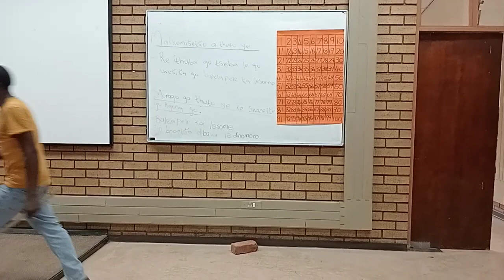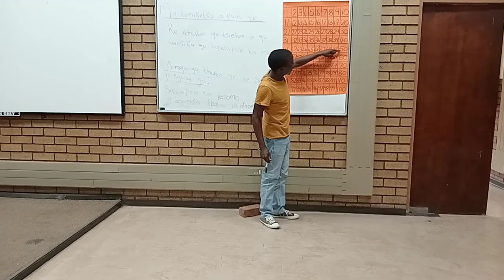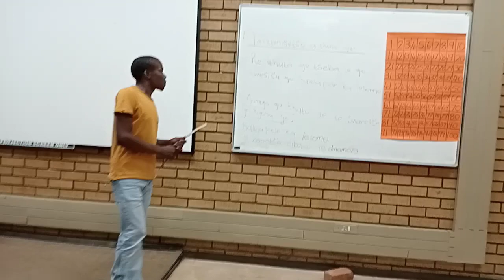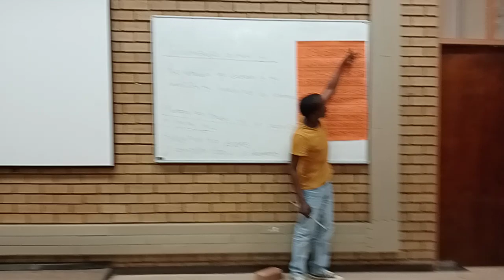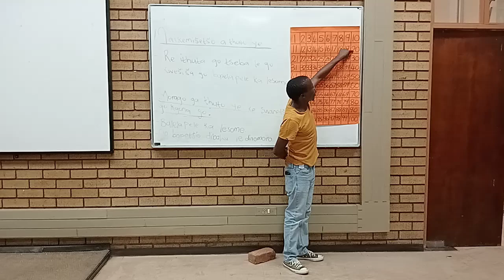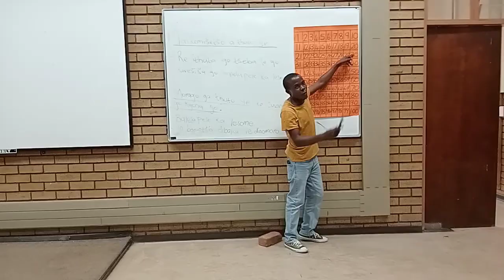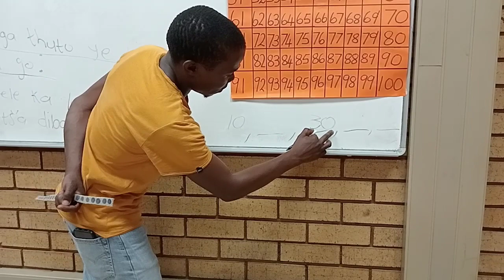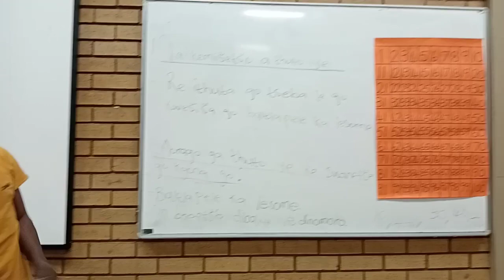Maths grade 1 Term 4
counting forwards in multiple of 10. Grade  1 Term 4